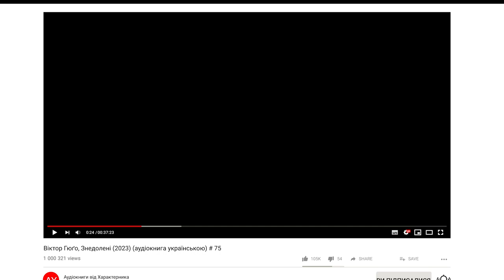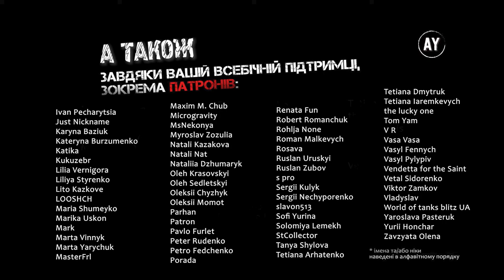Віктор Гюґо, Знедолені (2022) (аудіокнига українською) # 75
Наперед дякую!⚠️

КНИГА 6. МАЛЕНЬКИЙ ГАВРОШ
00:00 = Розділ 3. ПЕРИПЕТІЇ ВТЕЧІ